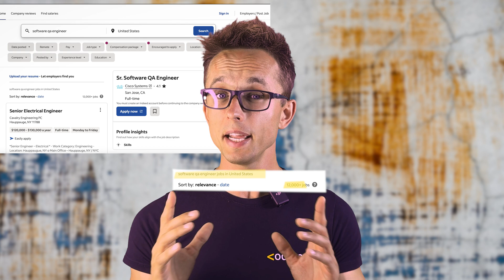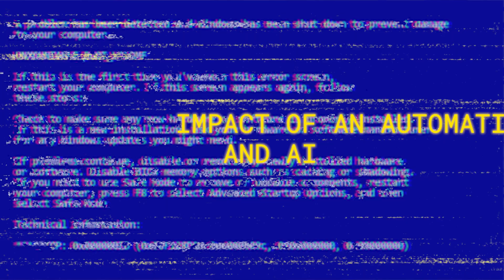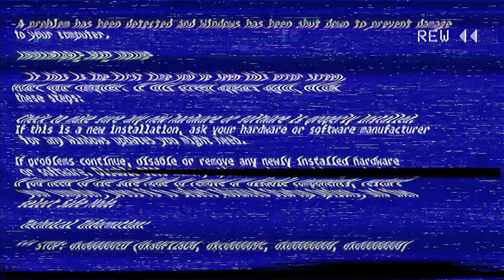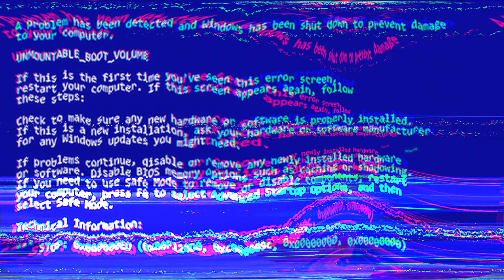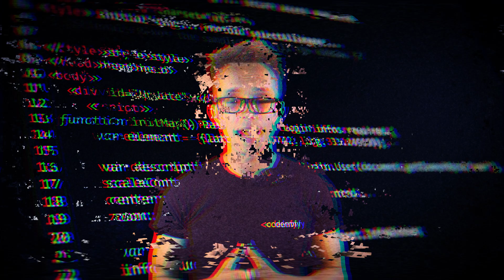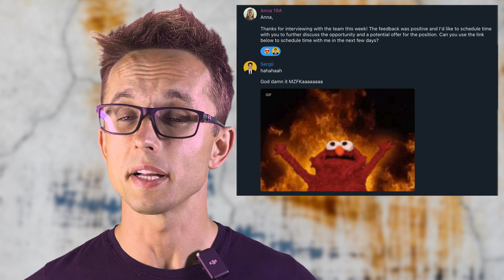Can you find a QA job in 2025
*QA Courses* :
*Courses For Beginners with no experience* :

✋🧑‍💻 Complete QA Course Manual + Automation QA (5 months duration)- sign up for a free Intro lesson